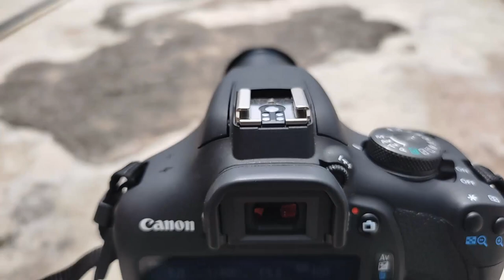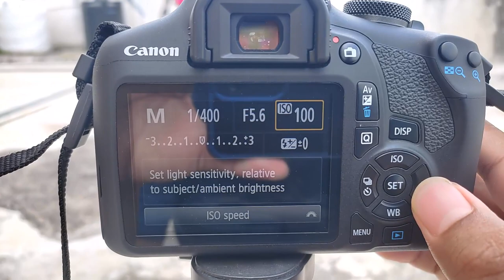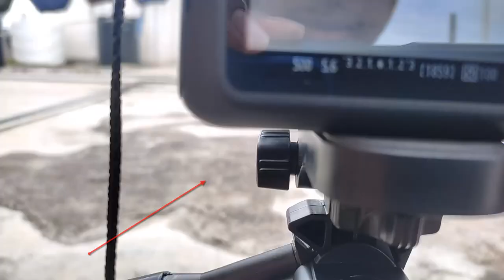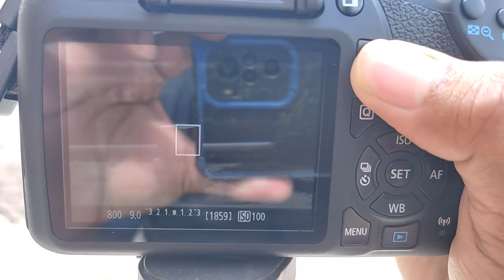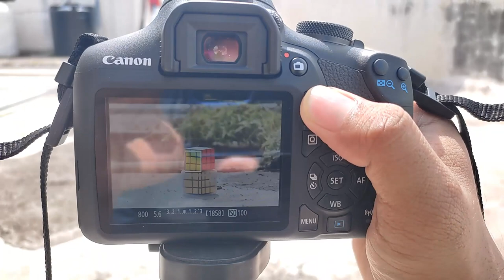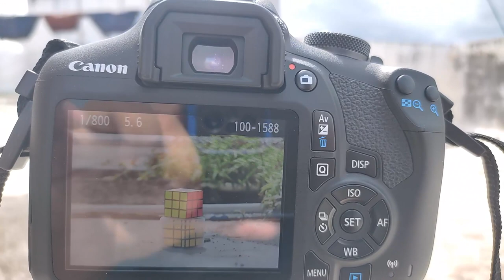Canon Eos 1500D Portrait Photography Tips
Canon EOS 1500D With Dual Lens

Canon EOS 1500D Single Lens